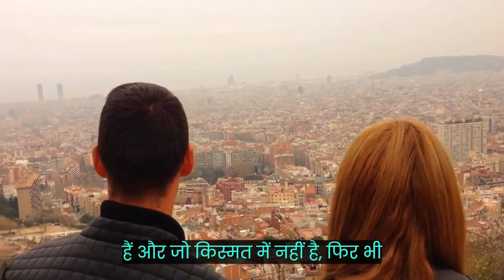love sweet lines | प्यार की बाते | Motivational video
motivation videos
exam motivations
student motivations
love motivations

ऐसी ही जानकारी के लिए: -

       2. This video is also for teaching purposes.
       3. 3. It is not transformative in nature.
       4. 4. I only used bits and pieces of videos to get the point across where necessary.
5.
By